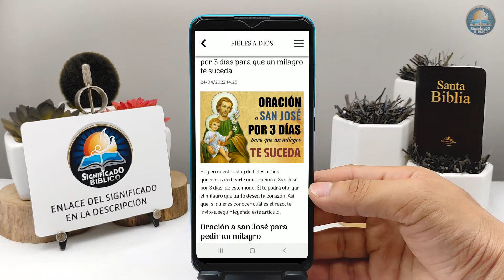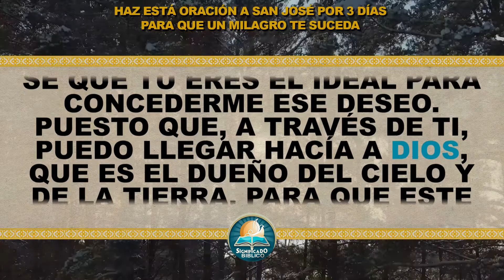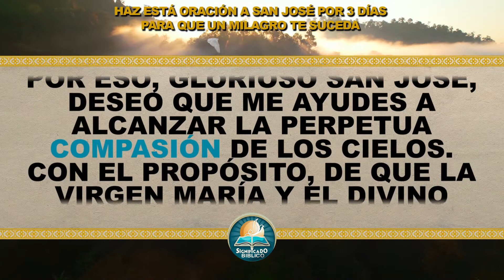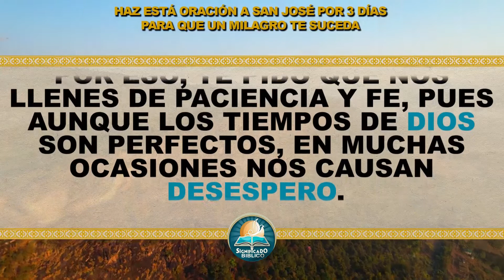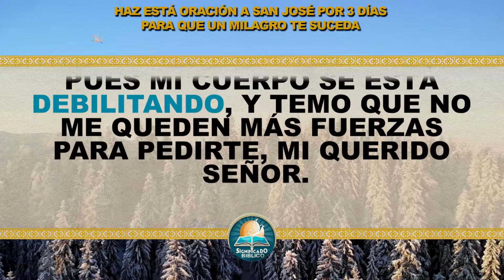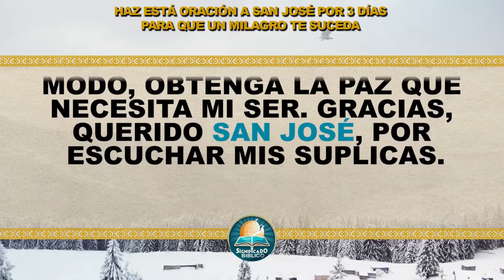🙏 Haz está oración a San José por 3 días para que un milagro te suceda 🙏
Aquí en @Significado Bíblico os compartimos una oración a San José por 3 días para que un milagro te suceda, Él te podrá otorgar el milagro que tanto desea tu corazón.

Bendiciones